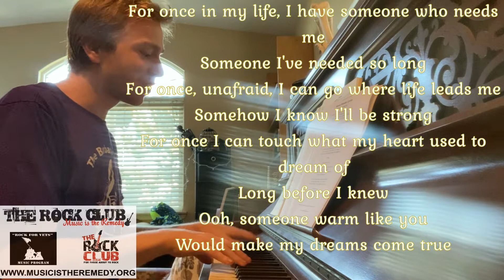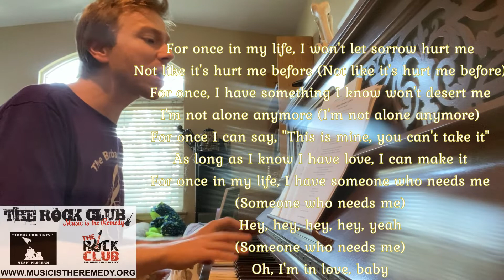"FOR ONCE IN MY LIFE" #247 BY MALEK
"For Once in My Life" is a song written by Ron Miller and Orlando Murden for Motown Records' Stein & Van Stock publishing company, and first recorded in 1965.

It was written and first recorded as a slow ballad. There are differing accounts of its earliest versions, although it seems that it was first recorded by Connie Haines, but first released in 1966 by Jean DuShon. Other early versions of the ballad were issued by Nancy Wilson, the Four Tops, the Temptations, Diana Ross and Tony Bennett, whose recording was the first to reach the pop charts.

The most familiar and successful version of "For Once in My Life" is an uptempo arrangement by Stevie Wonder, recorded in 1967. Wonder's version, issued on Motown's Tamla label, was a top-three hit in the United States and the United Kingdom in late 1968 and early 1969.

Before Covid, we were instructing around 130 people per week to zero.  That’s why we introduced our Quarantine Singing Circle - an alternative way to keep all of our program participants and supporters engaged, in-community and feeling less isolated, while spreading some joy and fun at the same time.